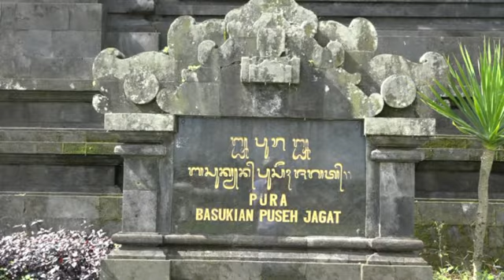Gubernur Bali Melaksanakan Persembahyangan di Pura Basukian Puseh Jagat, Besakih, Sabtu (30/6)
Dalam rangka memohon keselamatan Bali terkait adanya erupsi Gunung Agung, Gubernur Bali Made Mangku Pastika didampingi Kepala Biro Humas dan Protokol Setda Provinsi Bali I Dewa Gede Mahendra Putra, SH., MH melaksanakan persembahyangan di Pura Basukian Puseh Jagat, Besakih, Sabtu (30/6)